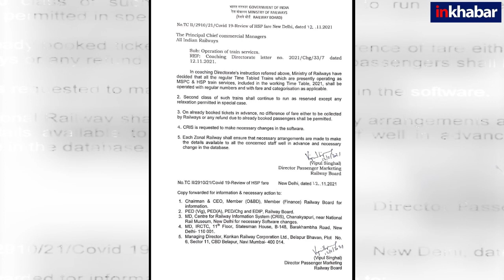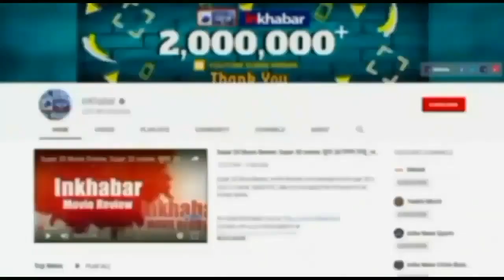Railways to resume regular train services: रेलवे में सब पहले की तरह,पुराने किराये में नियमित ट्रेन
Ministry of Railways कोविड19 से मिली राहत के मद्देनजर स्पेशल ट्रेनों का संचालन बंद करने और नियमित रेल सेवा शुरू करने का फैसला किया है। यानी कि मेल/एक्सप्रेस स्पेशल और हॉलिडे स्पेशल ट्रेनों की सेवा अब रेगुलर ट्रेनों के जैसी होगी और ये ट्रेनें फिर से रेगुलर नंबर के साथ दौड़ेंगी. किराया अब पुराने दर पर लिया जाएगा लेकिन यात्रियों को कोरोना वाले एहतियात बरतने होंगे.